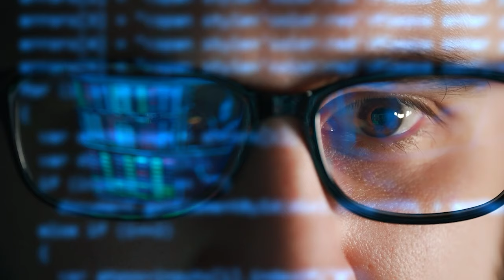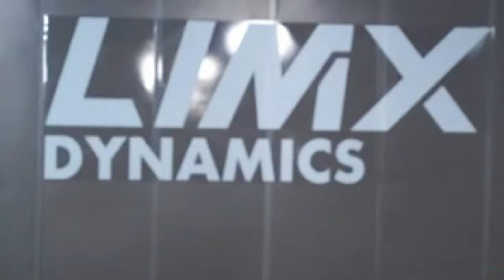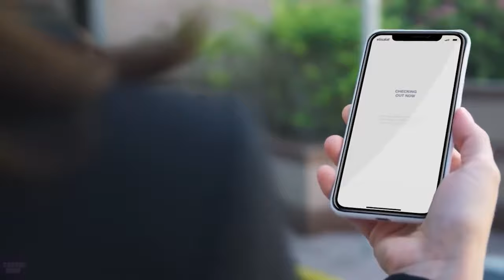Boston Dynamics Latest Humanoid Robot Shocks the World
Get ready to have your mind blown as Boston Dynamics, the revolutionary robotics company, unveils their latest creations - humanoid robots that will leave you speechless! In this video, we dive deep into the cutting-edge technology behind these incredible robots, showcasing their agility, intelligence, and human-like movements. From performing jaw-dropping acrobatics to demonstrating remarkable problem-solving skills, these robots are set to redefine the future of robotics and automation.

Join us as we take an exclusive look at Boston Dynamics' groundbreaking advancements, featuring interviews with the engineers and developers who brought these humanoid robots to life. Witness firsthand the stunning capabilities of these machines and discover how they are poised to revolutionize industries, from manufacturing to healthcare and beyond.